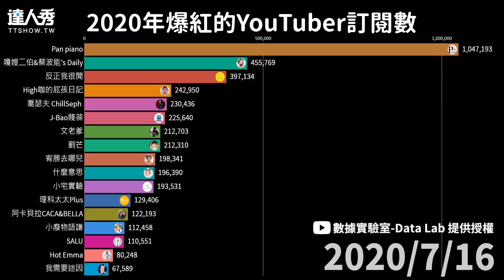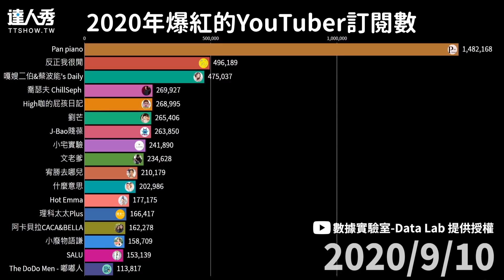【2020台灣爆紅YouTuber排行 「反正我很閒」僅NO.2 她超狂】｜@datalabtw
直接破百萬! 原來音樂可以用看的😳 (該編)